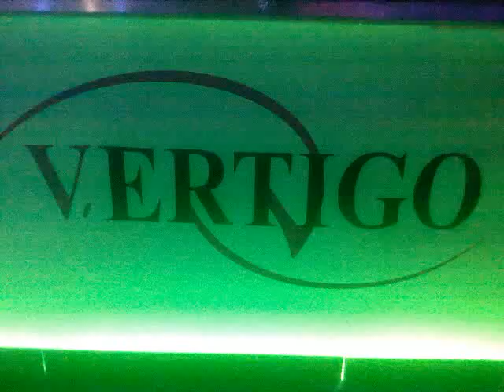DJ FONZIE CIACO IN THE MIX@VERTIGO CLUB BY LIDO BELLARIVA - VARCATURO(NA) 09/07/2011 PART1